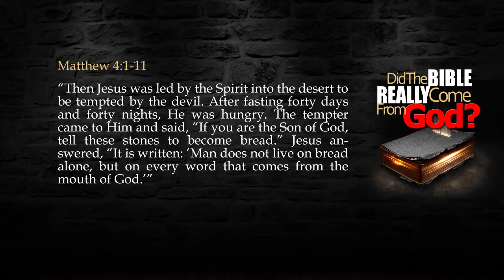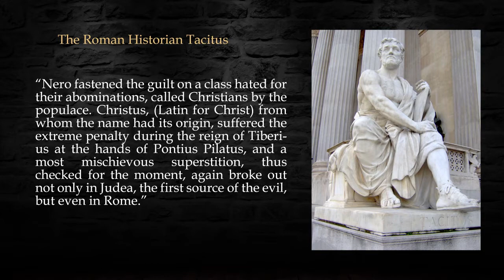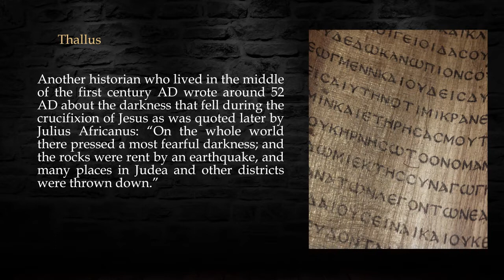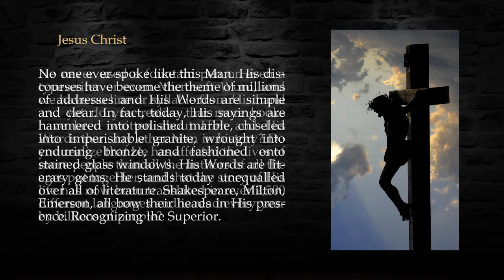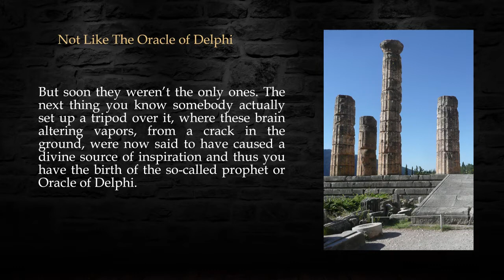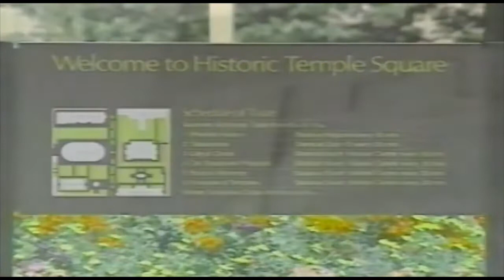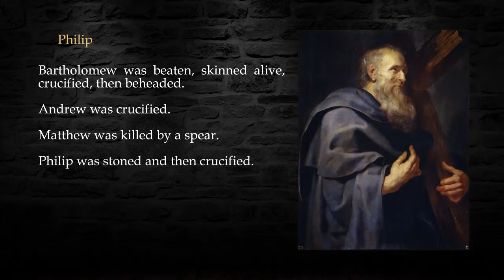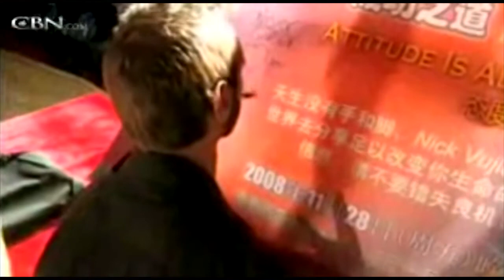Did the Bible really come from God? part 2!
Jesus and his disciples prove the divine word of God. join us as we look at not only the Bible but dig through history for the facts.